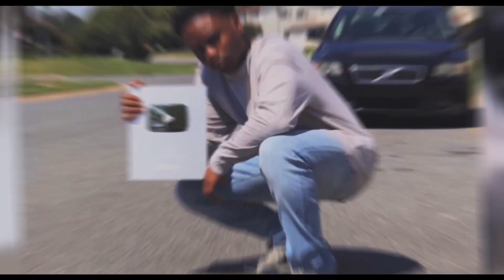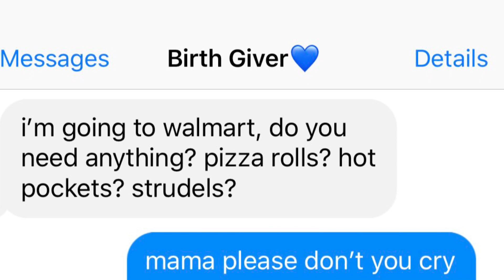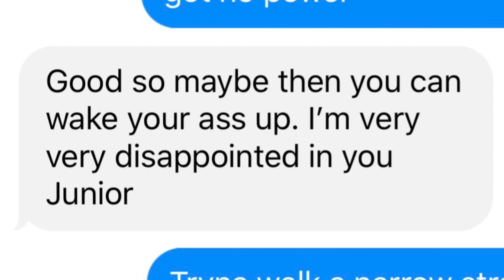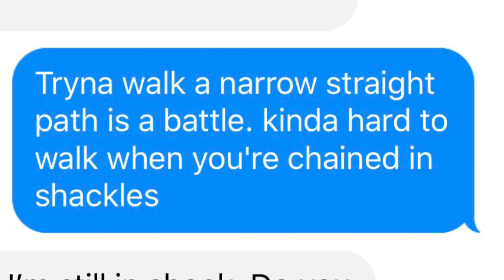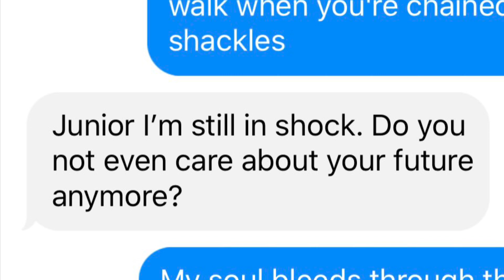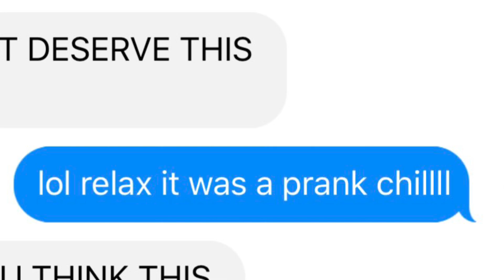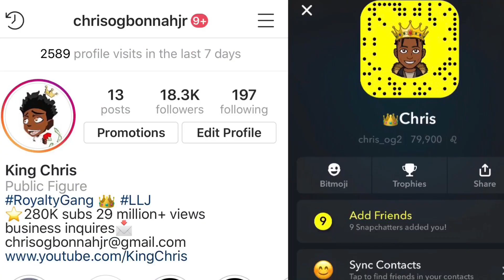YNW MELLY - MAMA CRY LYRIC PRANK ON MOM GONE WRONG (SHE KICKED ME OUT THE HOUSE)